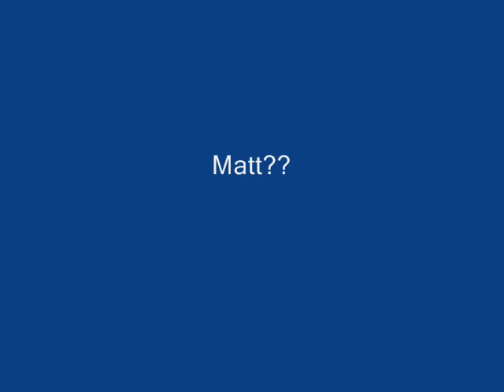XXXplosive Drifters #5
finnaly the long awaited explosive drifters 5!